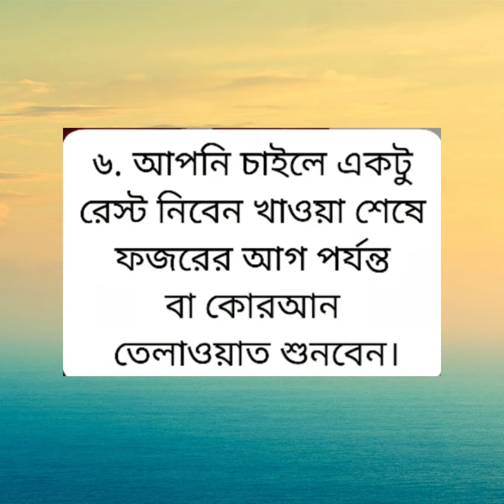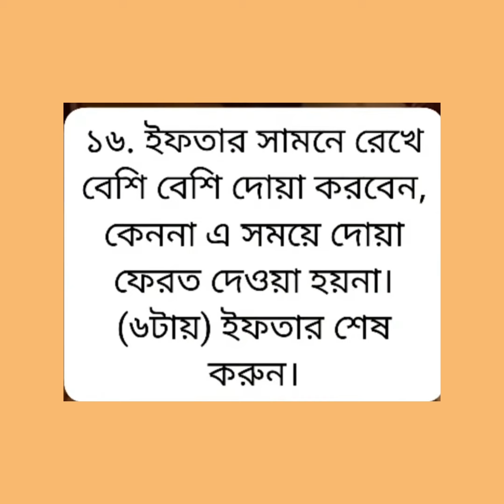রমজানের রুটিন যে ভাবে সাজাবেন।